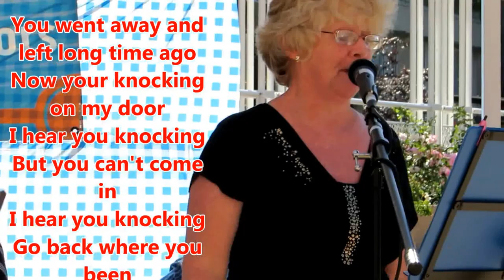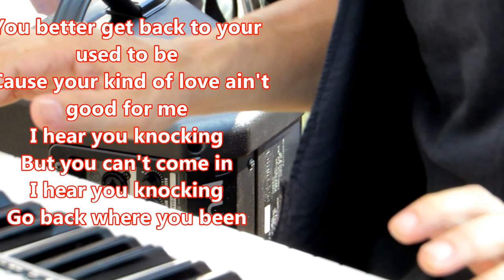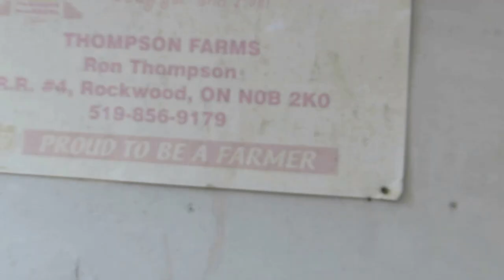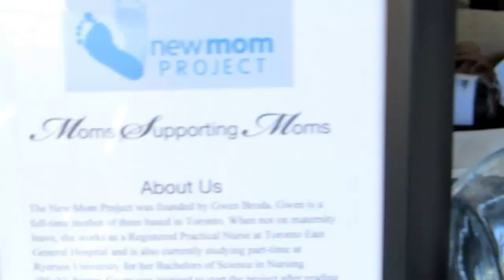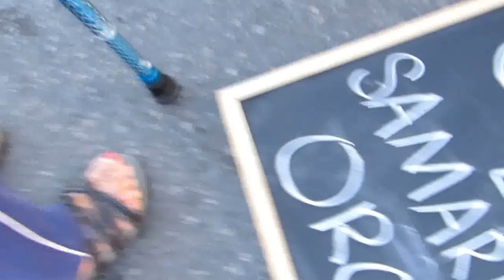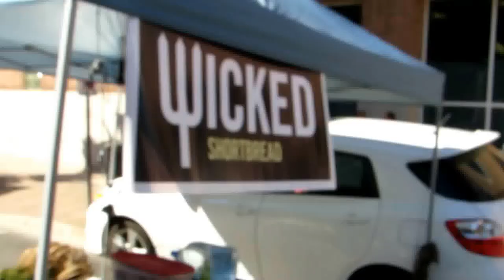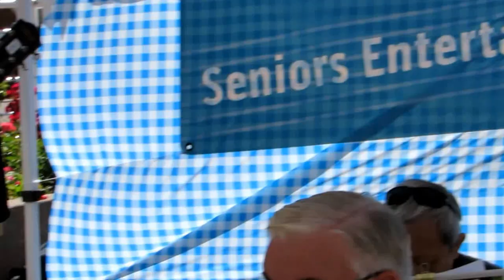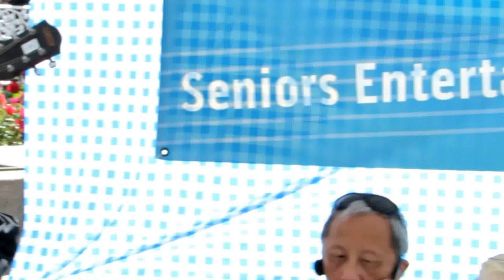BRAMPTON FARMERS' MARKET WITH ISH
Dancing, music, joy, Ontario grown produce, wines, crafts and mingling with strangers and friends at downtown Brampton. near Gage Park and Rose Theatre. This film is John ISH Ishmael's community contribution to the farmers, vendors and artists of the 'Market - as in 2013. Hope you enjoy. I take full responsibility for any errors. Please comment. Hugs, ISH